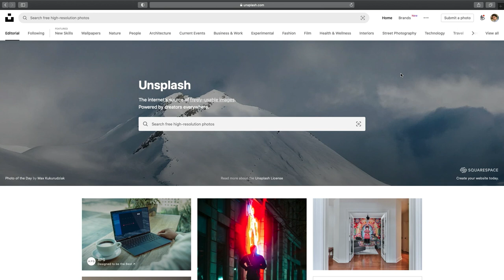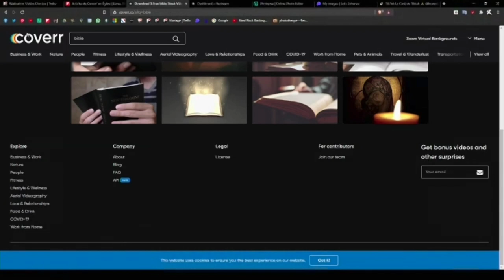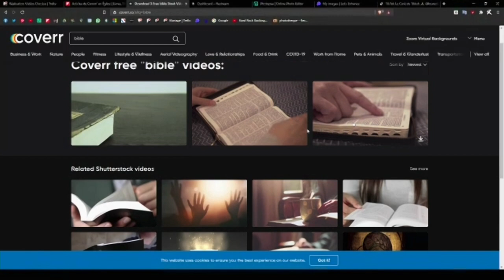#1 RACONTER SA PAROISSE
Comment raconter sa paroisse ?
Pourquoi une communication paroissiale bien sentie peut évangéliser ?
Avec Étienne Castelein du diocèse de Paris et Amarù de JesusBox.fr on vous répond !

Retrouvez toutes nos vidéos et bien d'autres encore sur :
jesusbox.fr

00:00 Les enjeux
04:38 Choisir sa cible
11:05 Atteindre sa cible
16:36 Des outils gratuits